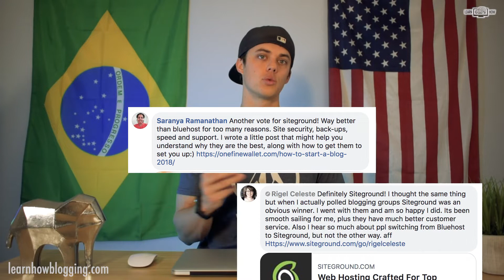Why I Recommend SiteGround Hosting for WordPress Blogs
In this video, you'll learn why I choose to recommend SiteGround hosting for WordPress blogs!  Save 66% on hosting with SiteGround through my special promotional link ➡️ SiteGround is a recommended hosting provider by WordPress and one of the top hosting providers available today!

I'm Andy and I'm here to help you "Learn How" to use technology to build an online business and create a life of freedom!

We are living during an amazing time with the best opportunity ever to build an online business that can give you the freedom you've always wanted.  Don't let fear, doubt, or lack of technical skills stop you from pursuing your dream!

My channel is dedicated to helping you learn how to use all the great tools we have at our disposal to build massively successful online businesses in a short period of time.

It's time to follow your passion, chase your dreams, build your OWN wealth (not your bosses), and have the freedom to enjoy life and do what you wanna do!

📕MY FREE GUIDES, E-BOOKS & COURSES

🔥"The Young Hustlers Roadmap to Success"

🔥"Top 3 Ways to Increase Blog Traffic"
Learn how to skyrocket traffic to your blog or website!